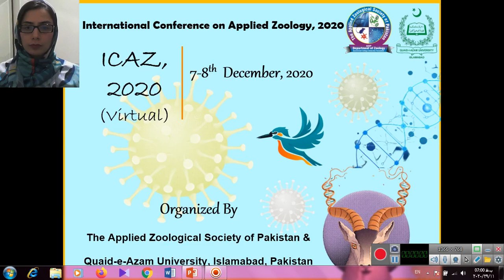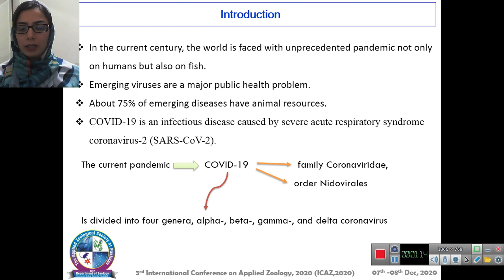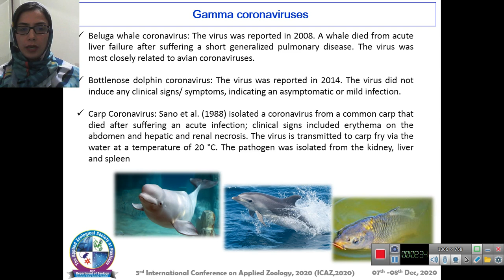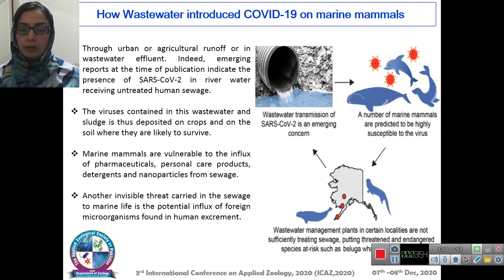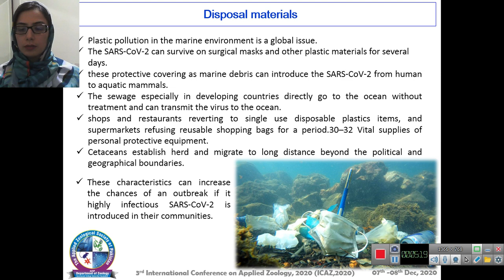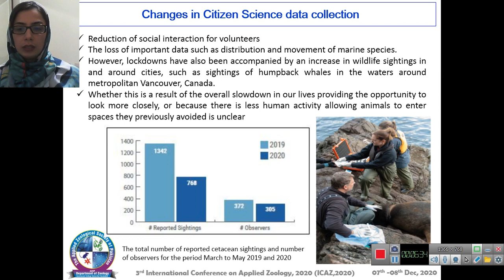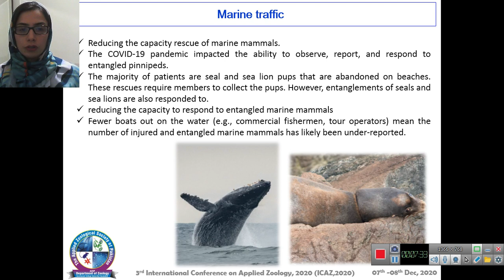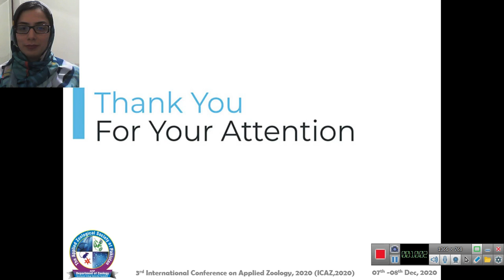O-197/ICAZ-2020 /Maedeh Talbi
The Influences of COVID-19 on Marine Mammals
Mohammad Jalil Zorriehzahra1*, Maedeh Talebi2, Fatemeh Hassantabar3; Mina Ziarati4, Laleh Yazdanpanah5 and Patricio De los Ríos-Escalante6
1. Department of Scientific Information and Communication, Iranian Fisheries Science Research Institute (IFSRI), Agricultural Research Education and Extension Organization (AREEO), Tehran, I.R. Iran
2 Department of Natural Resources, Fishery Group, Islamic Azad University (Lahijan branch), Iran
3 Department of Fisheries Science, Sari Agricultural Sciences and Natural Resources University, Sari, Mazandaran, I.R. Iran
4Department of Microbiology, Jahrom Branch, Islamic Azad University, Jahrom, I.R. Iran
5Animal Science Research Department, Agricultural and Natural Resources Research and Education Center, (AREEO), Kerman, Iran
6Departamento de Ciencias Biológicas y Químicas, Facultad de Recursos Naturales, Universidad Católica de Temuco, Casilla 15-D, Temuco, Chile.
ABSTRACT
In the current century, the world is faced with unprecedented pandemic not only on humans but also on aquatics, especially marine mammals. The coronavirus subfamily; Coronavirinae is divided into four genera, alpha, beta, gamma, and delta (α, β, γ, and δ) coronavirus. The γ coronaviruses are found in birds and aquatic mammals including bottlenose dolphin and beluga whale. It has been seen that human-to-marine mammal transmitted during an MRSA outbreak in dolphins and walruses that.  Some studies identified that many species of whale, dolphin and seal, as well as otters, are predicted to be highly susceptible to infection by the SARS-CoV-2 virus. There are three indirect impacts of this virus on marine mammals including reducing marine vessel traffic, impacting of plastic pollution and changing in citizen science collection. A consequence of poor wastewater management is the discharge of untreated wastewater carrying infectious SARS-CoV-2 into natural water systems that are home to marine mammals. Thus, this research is going to highlight the potential for reverse zoonotic transmission of COVID-19 and its impact on marine wildlife; impacts that can be mitigated with appropriate action to prevent further damage to these vulnerable populations.

          O-197/ICAZ-2020